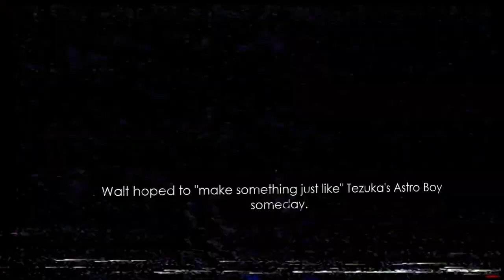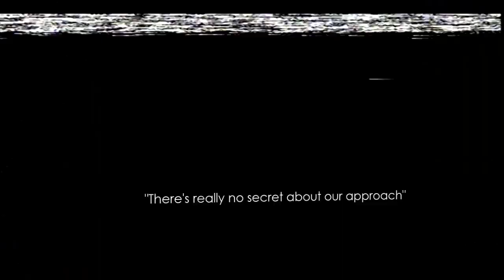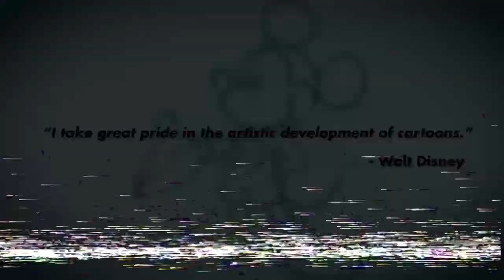Do The Impossible - Disney Television Animation 100th Series Celebration | Trailer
“People often ask me if I know the secret of success and if I could tell others how to make their dreams come true. My answer is, you do it by working.” — Walt Disney

Disney TVA Proudly Announces it’s 100th Series In Production Overall: Cookies And Milk.